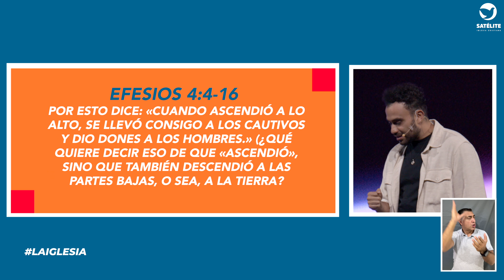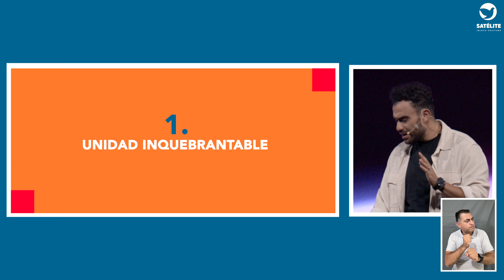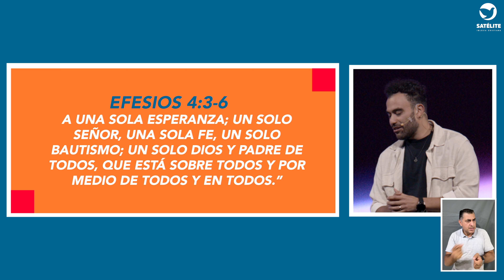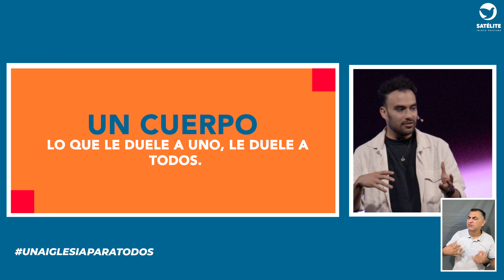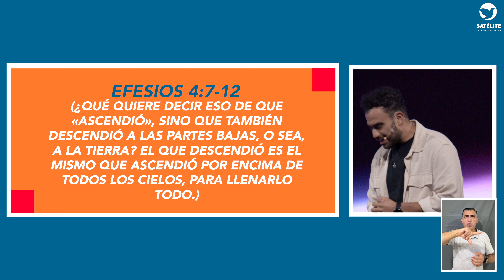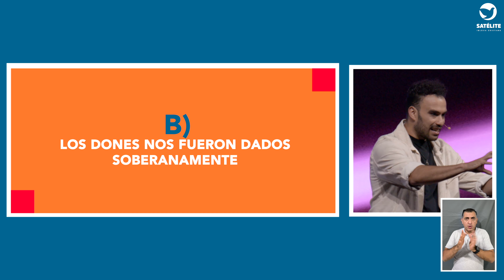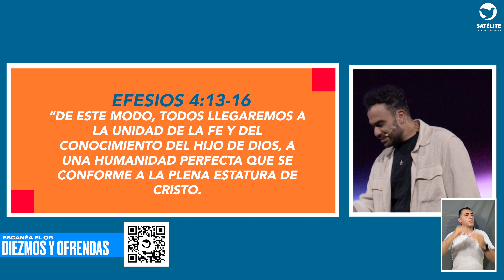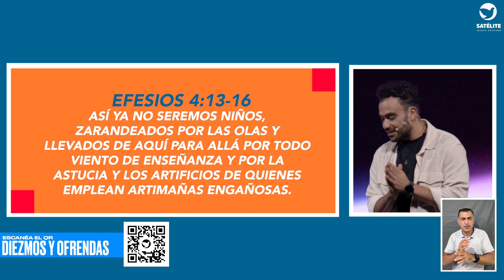Nuestra Organización | Predicador Antonio Nistal | Satélite Iglesia Cristiana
Serie: La Iglesia: Naturaleza y Misión

Si deseas apoyar el ministerio para poder seguir alcanzando vidas al rededor del mundo te invitamos a hacer

Estemos conectados:
Descarga nuestra APP PIB SATÉLITE para Android e iOS-